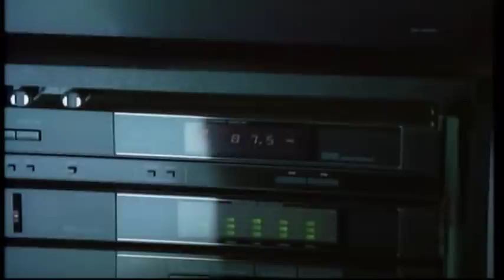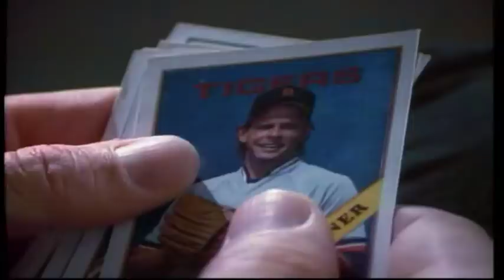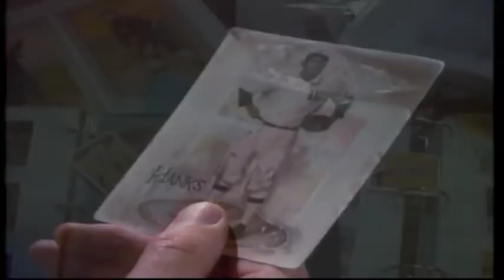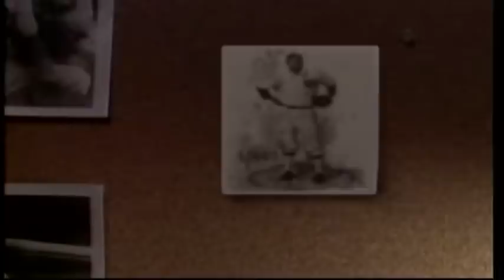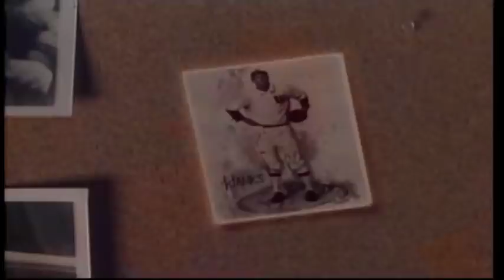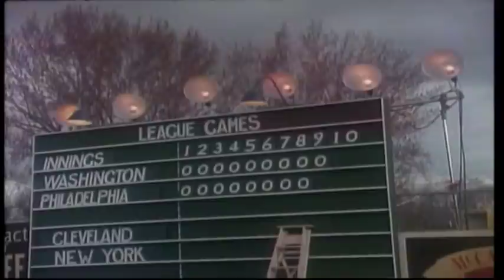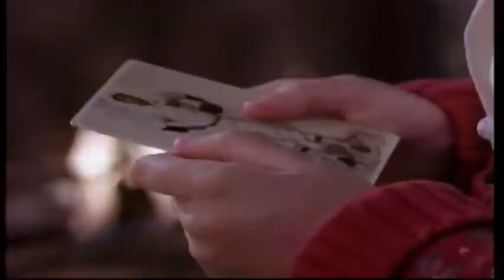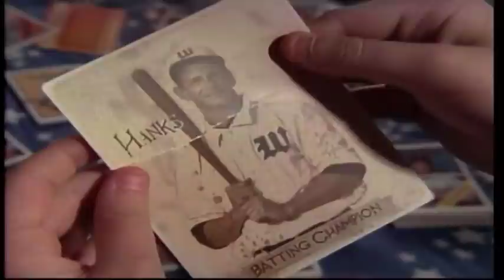"Extra Innings" Twilight Zone 1980's